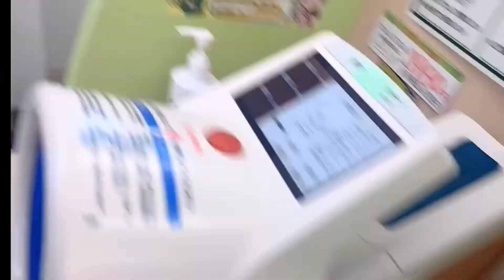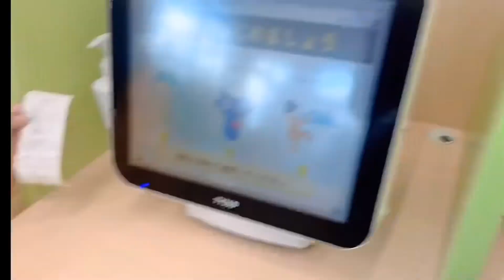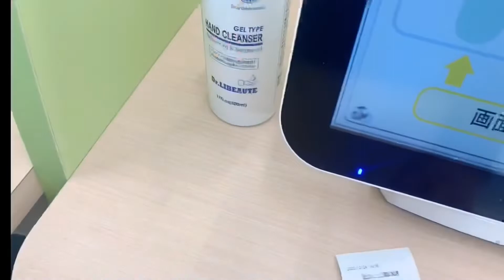Health Check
Hello guys nasa drug store kami kanina kaya naisipan nmin mag health check.
Blood pressure, Blood vessel and Bone wave measurement.

Jovie Shibata